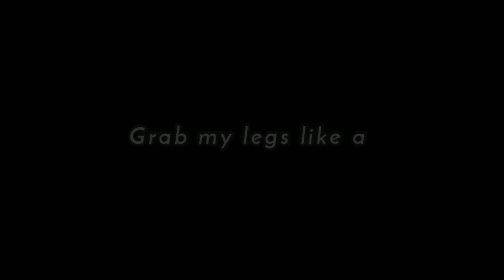xxxtentacion ex bit*h whatssap status